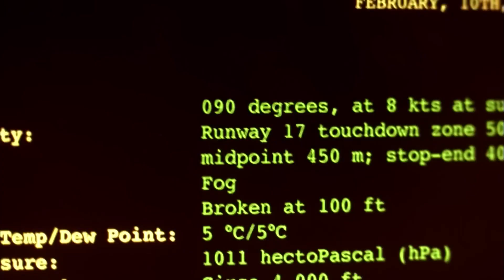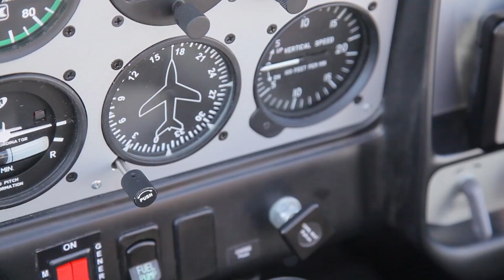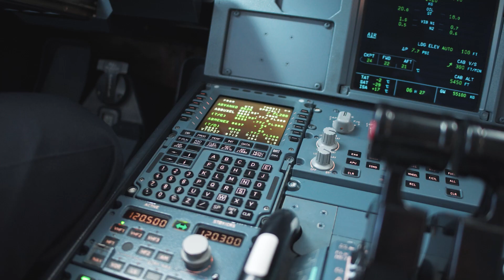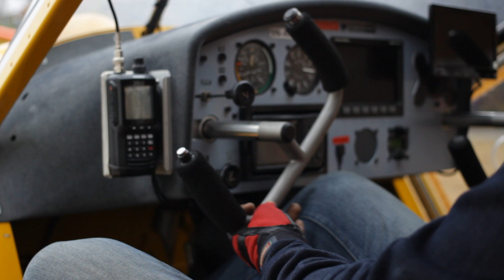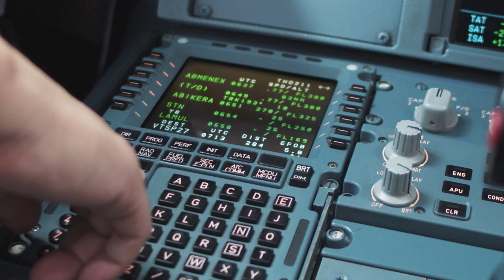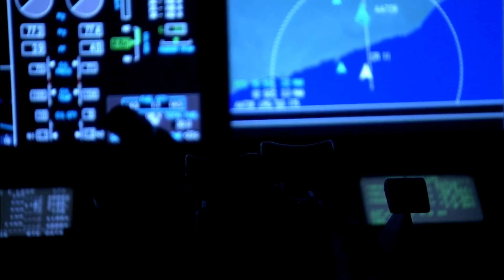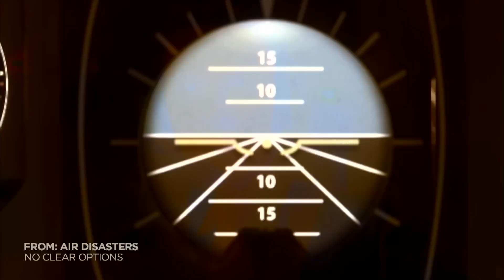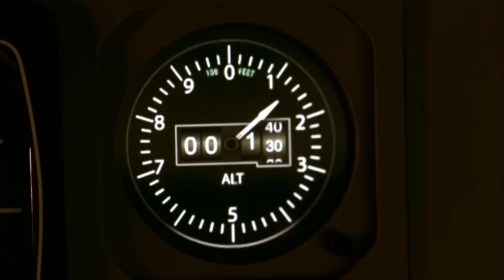the engine explosion that changed aviation forever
Discover the shocking story of Manx2 Flight 7100’s crash at Cork Airport. Uncover how cost-cutting, inexperience, and lost oversight led to tragedy—and the powerful lessons in faith, safety, and the value of every life that still echo in aviation today.

★Plan your travel with peace of mind -book flexible flight tickets & hotels.

Submit your own landing videos for a chance to be featured –Enjoy!